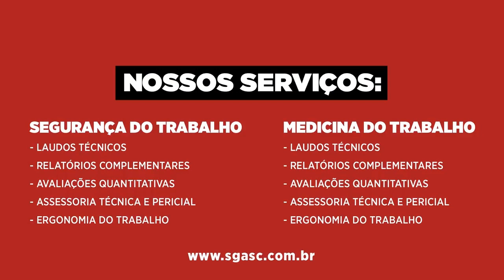REBATIDA #05 - DOUGLAS DOTH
O Rebatida dessa semana é com o goleiro Douglas Doth. Confira esse papo e saiba de muitas curiosidades do futsal profissional e do extra-oficial.